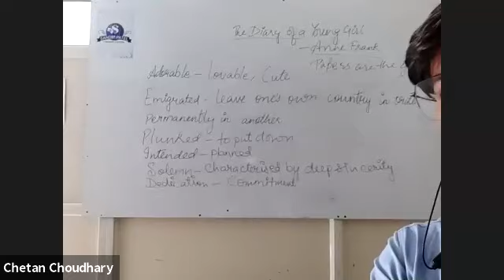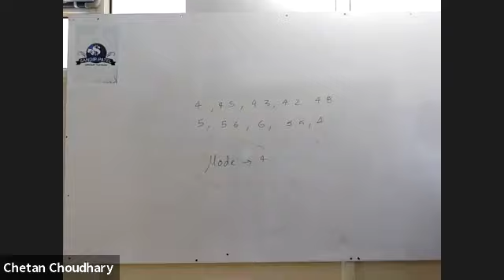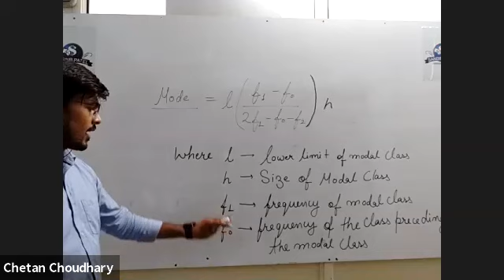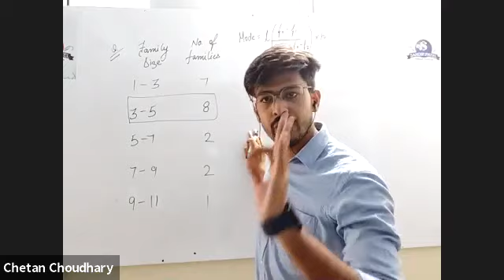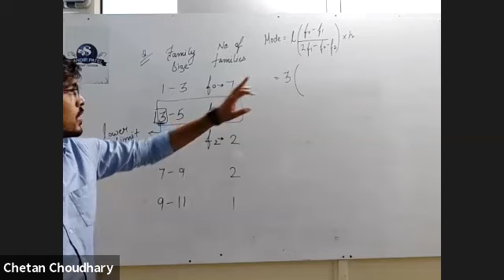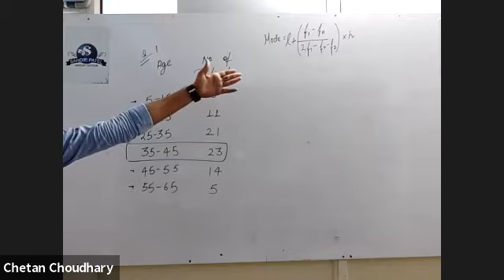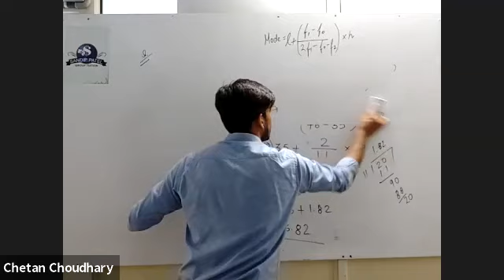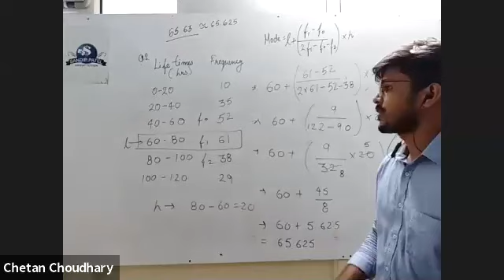10 GSEB MATHS 17 JULY 2021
10 GSEB MATHS 17  JULY 2021